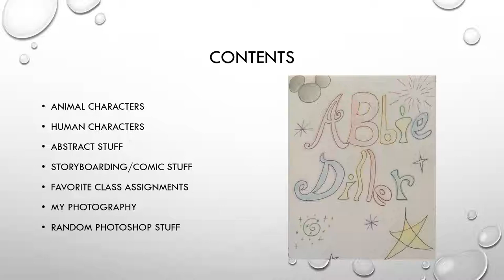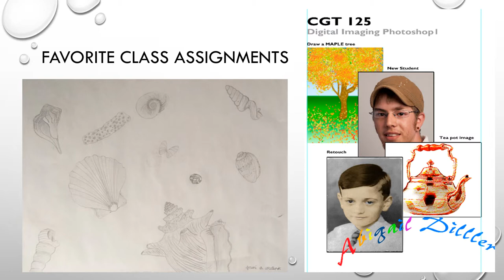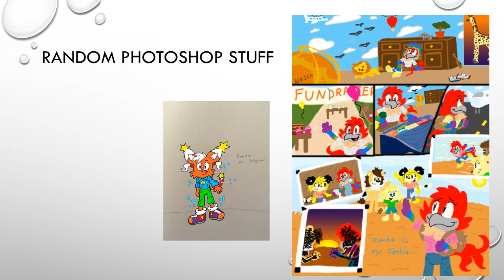My Pixar Portfolio